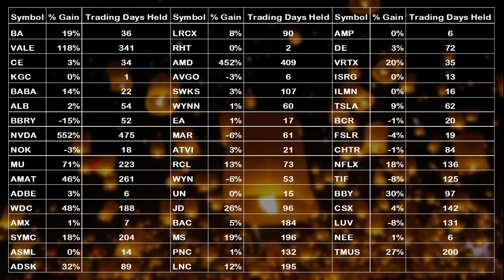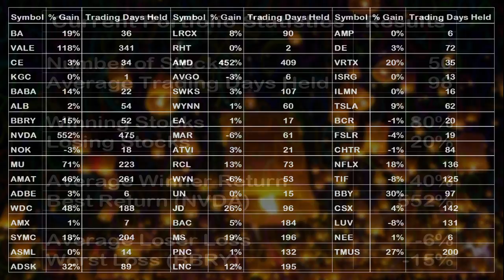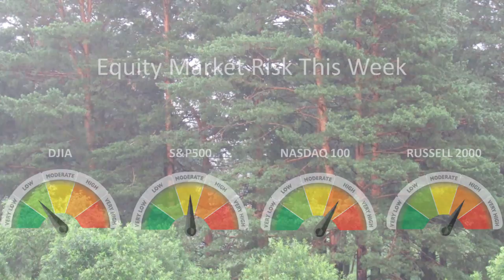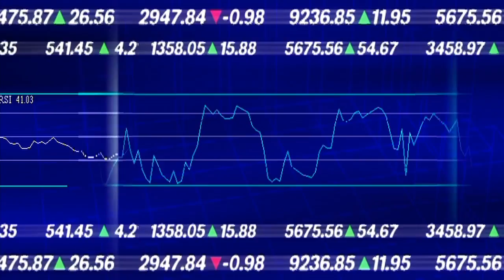iWIN TV for August 26, 2017